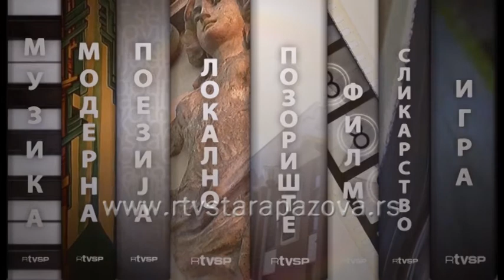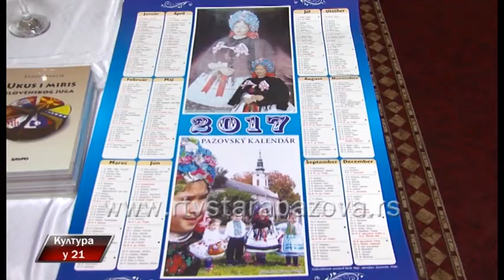Kultura u 21, 268 emis